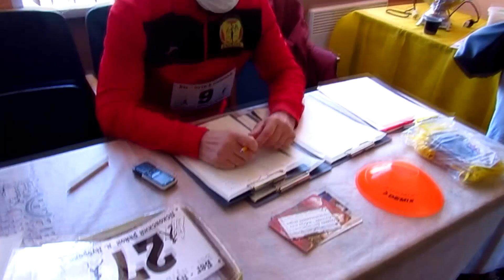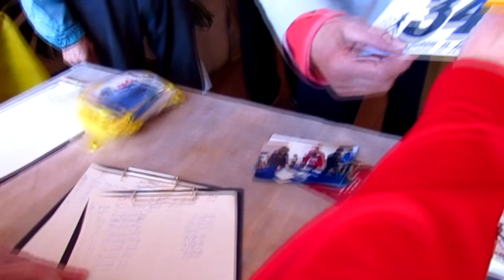Псковский район старт в дуброво Пробег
Если Вам понравилось это видео, подписывайтесь на канал Прямо Сейчас, чтобы не пропустить новые ролики, которые выходят каждую неделю: поделитесь с друзьями, ставьте "палец вверх", лайк ❤️, жми на колокольчик🔔 и оформите подписку на мой канал:

Напишите, в комментариях, понравилось ли, Вам, видео.

Псковский район старт в дуброво Пробег (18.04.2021 год).

Сегодня в д. Дуброво состоялось открытие бегового соревновательного сезона. Организаторы пробега – администрация Псковского района при содействии жителя д. Дуброво Юрия Иванова.
Дистанция 10 км для мужчин, 5 км для женщин и ходоков и 500 м для детей.
На старт вышли, в основном, представители беговых клубов “Скобарь” и “Pro sport”, а также клубов любителей скандинавской ходьбы.
Больших задач участники перед собой не ставили.
Важно было проверить свою готовность и форму перед началом сезона, пообщаться с друзьями.
Победителями у мужчин стали:
1. Эдуард Солнцев 35:30
2. Алексей Сомов 37:18
3. Даниил Светлов 38:02
Спасибо организаторам за радушный прием. Этот пробег, по их заверениям, станет традиционным. Виктор Громов.